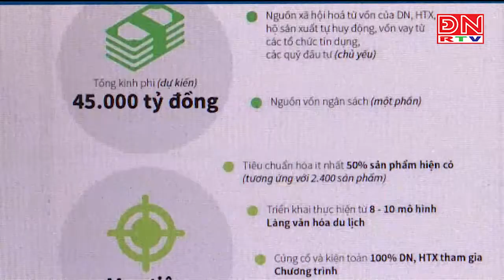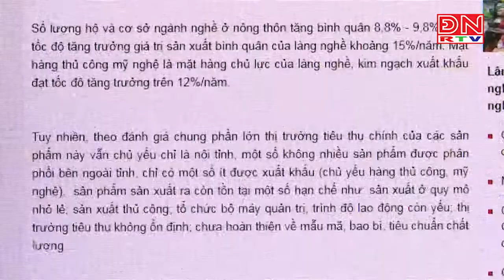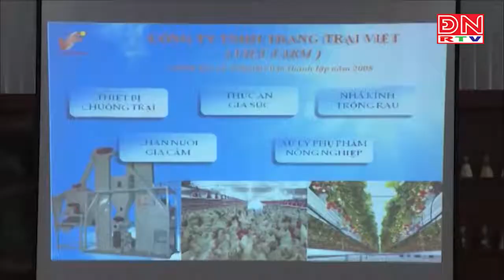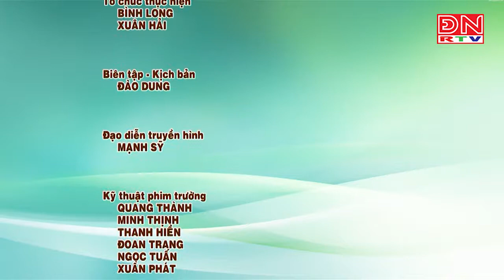Chương trình mỗi xã một sản phẩm OCOP- Khai thác tiềm năng, lợi thế ở mỗi địa phương (Phần 1)